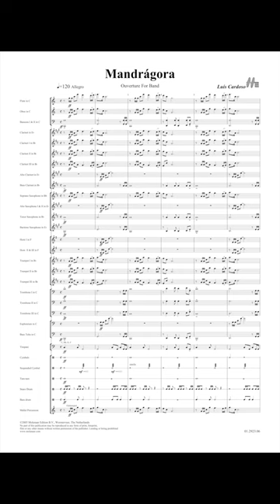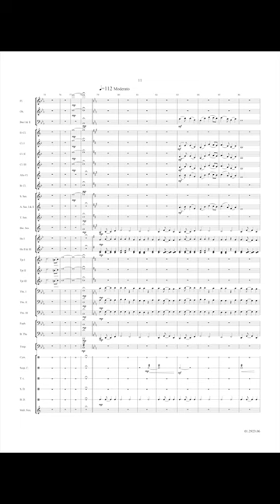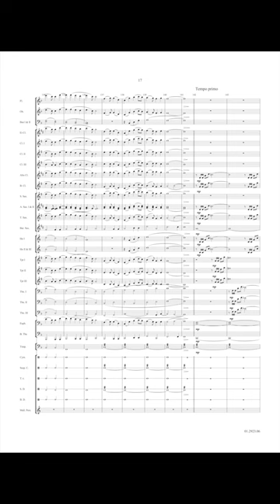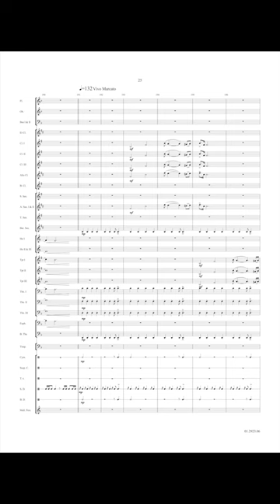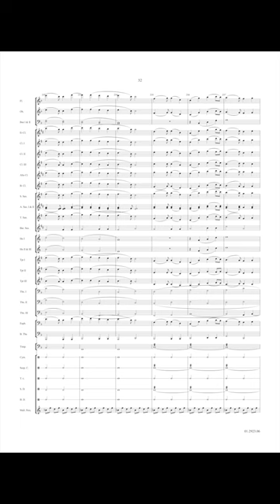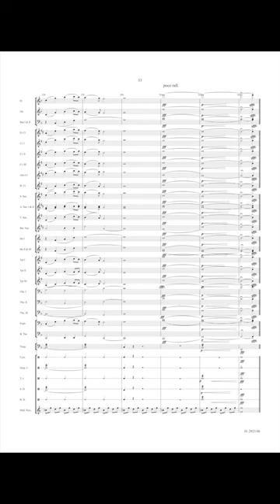Mandrágora - Luís Cardoso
Mandrágora is a piece that evokes the Portuguese discoverers' maritime expansion during the renaissance. It starts with the joyful departure of the ships and continues with the sailors' vagueness as to their fate. After a series of 'favourable winds' there is a succession of devastating storms and moments of new hope, until the ships finally arrive safe and well. This work won the 1st Prize of the most important Portuguese wind band composition contest in 2002: The Silva Dionísio Prize.